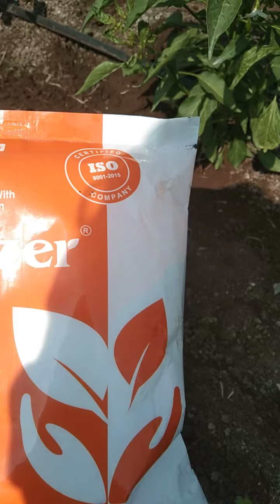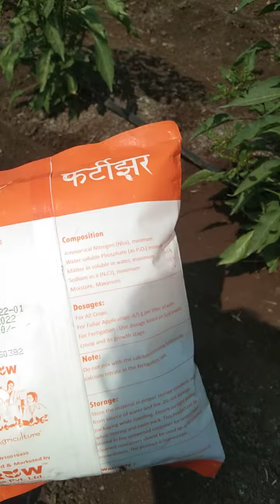npk 12 61 00 fertilizer.12:61:00 .khat mono ammonium phosphate